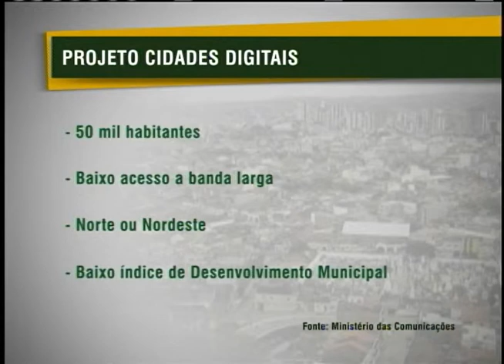Cidades Digitais vão facilitar acesso à serviços do governo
NBR NOTÍCIAS - 02.07.12: O Ministério das Comunicações (MC) divulgou lista com as 80 propostas selecionadas para implantação do projeto-piloto Cidades Digitais. A ação possibilitará a modernização da gestão pública e o aprimoramento do acesso aos serviços de governo e à internet. Com o serviço, o pagamento de impostos, por exemplo, poderá ser feito de um computador. A maioria dos municípios beneficiados fica na região Norte e Nordeste do país.